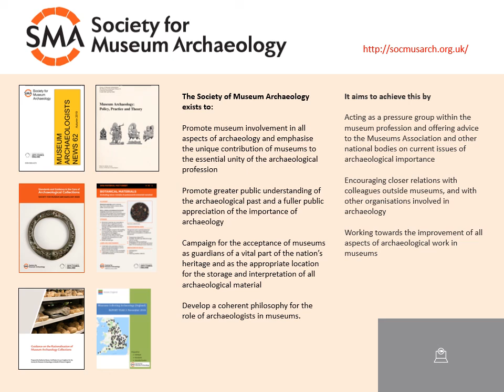Future of Archaeology in England: Response to Society's manifesto by Society for Museum Archaeology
Duncan Brown from the Society for Museum Archaeology responds to the Society of Antiquaries' paper 'The Future of Archaeology in England: A Manifesto'.

This video is part of our 'The Future of Archaeology in England' seminar, held on 25 November 2022